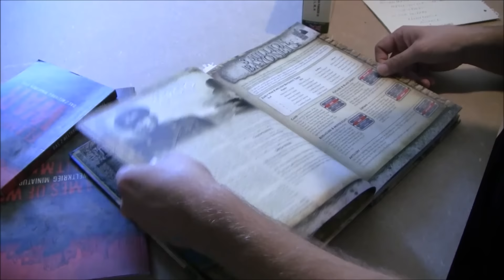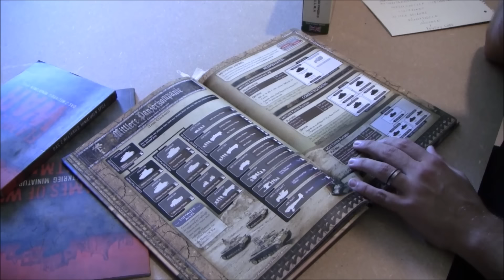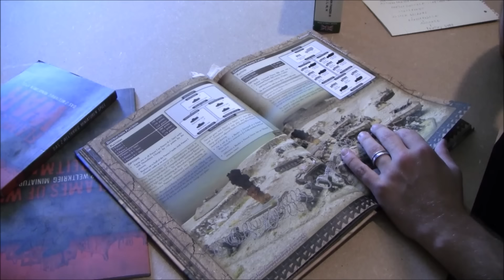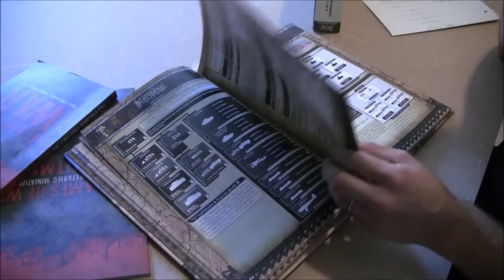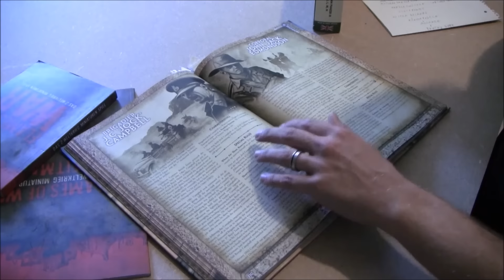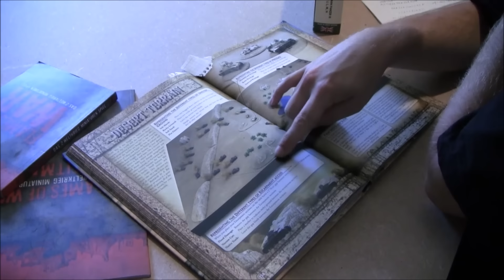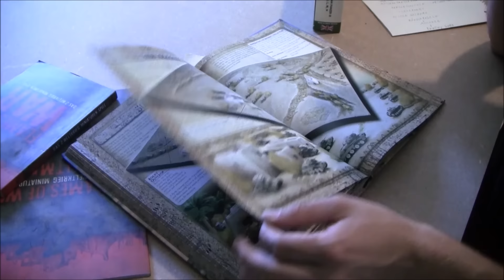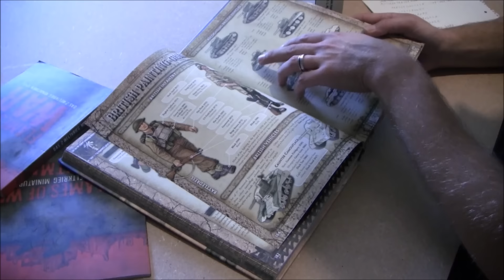Maltisch am Mittwoch 07.09.2016 - Episode 143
Themenzusammenfassung:

00:00:00 - Intro
00:01:14 - Erklärung zum Slaantember und untoter Sigmarpriester
00:15:22 - Streitwagen des Slaaneshs: Verbesserungsvorschläge
00:28:32 - FoW: Hellfire and back; Vorstellung
00:43:55 - WHFB: Echsenmenschen; Gedanken warum
00:53:07 - WHFB: Echsenmenschen; Kerneinheiten
01:04:05 - WHFB: Echsenmenschen; Eliteeinheiten
01:29:35 - Updates zur DizzCon 2017
01:32:27 - EndCard